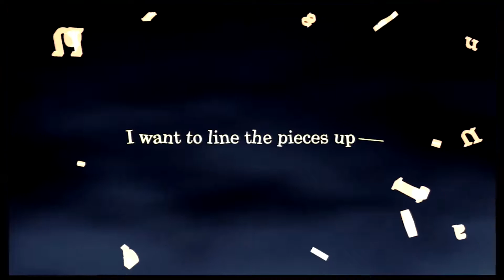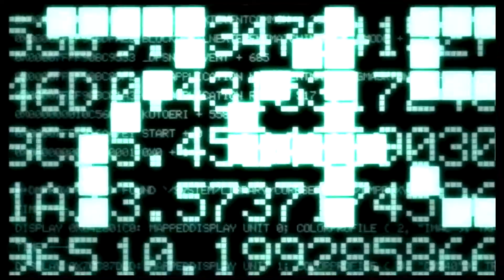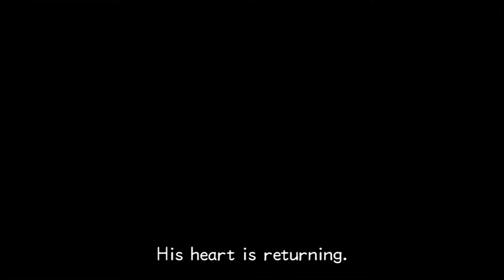Spikey Hair Boys • Kingdom Hearts II Final Mix Part 1 • Nap and Cuddles Gaming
And even a girl!Grab your favorite teddy for cuddling and join Kyle and Alex in our quest to play a ton of games! Make sure to take a bunch of naps inbetween!